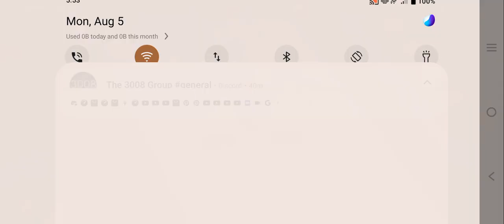playing fallen (gone wrong)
Roblox roblox tower defense simulator gape horn Roblox roblox tower